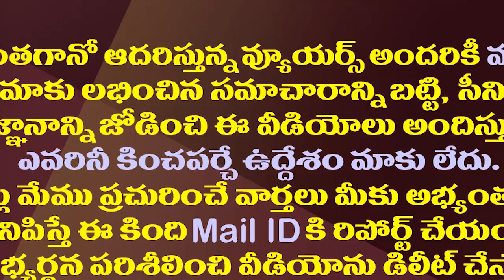ఏకంగా 400 ప్రాణాలు కాపాడిన ఏపీ పోలీసులు..ఏం చేశారో తెలుసా?| AP Police Saved 400 Lives In Vijayawada